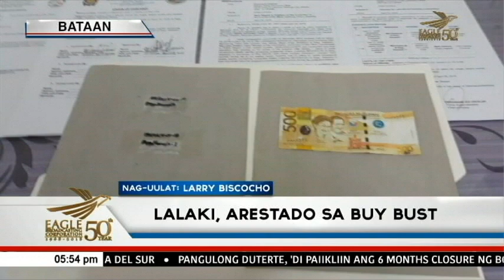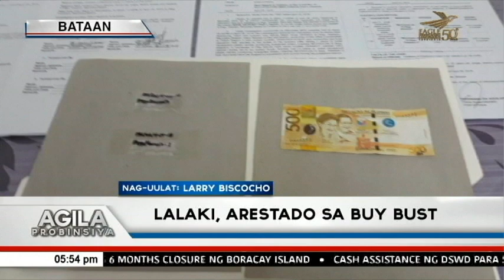Lalaki, arestado sa buy bust operation sa Mariveles, Bataan